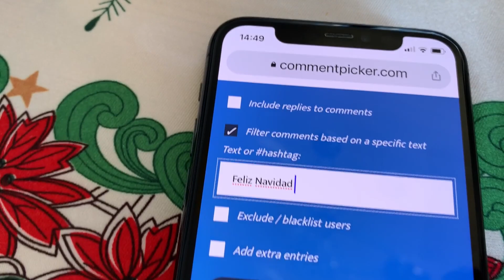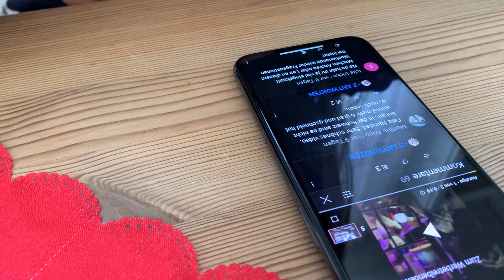Nikolaus🎅 bei den Hartmanns Plätzchen🍪 backen, Fashion Haul 👗drehen📷Willkommen bei den Hartmanns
Wenn euch das Video gefallen hat würden wir uns sehr über einen 👍 sehr freuen.